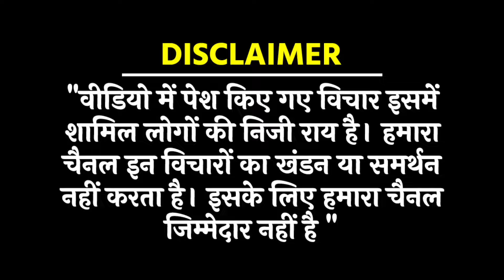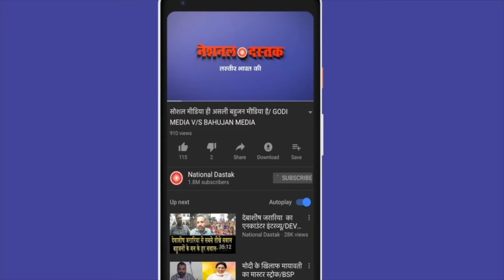पाखंडवाद का कर दिया पोस्टमार्टम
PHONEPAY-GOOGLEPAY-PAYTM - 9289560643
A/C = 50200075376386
IFSC = HDFC0000314
Reporter-
Editor- Amit
Camera person-